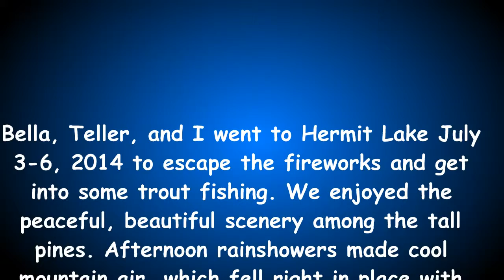Hermit Lake backpacking trip. Slide show Sangre de Cristo Mountains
The dogs and I enjoying the Fourth of July weekend up in the high mountain air of southern Colorado.